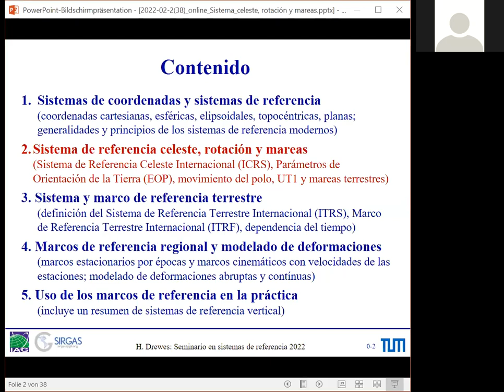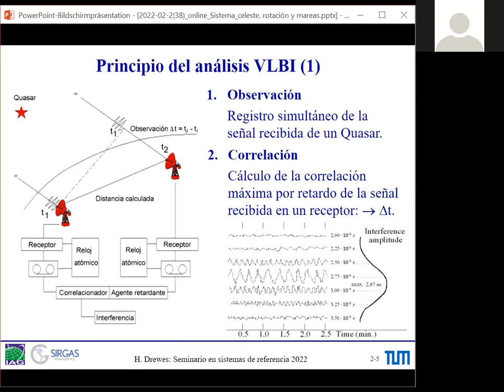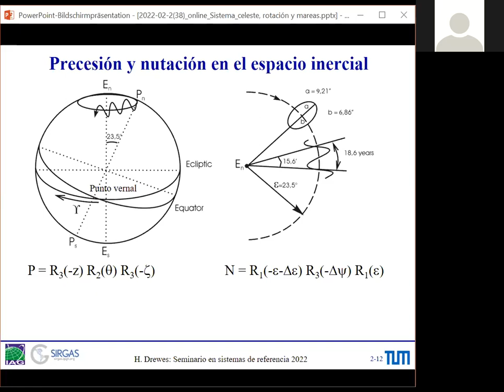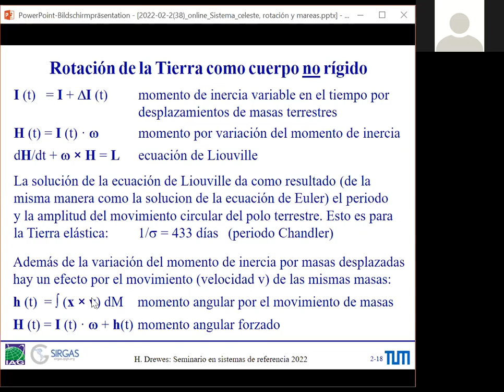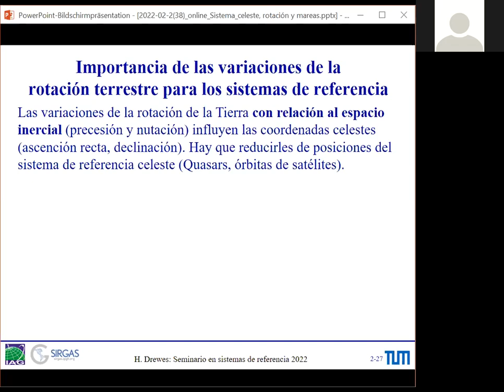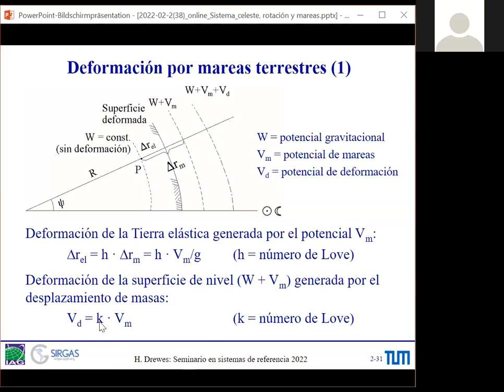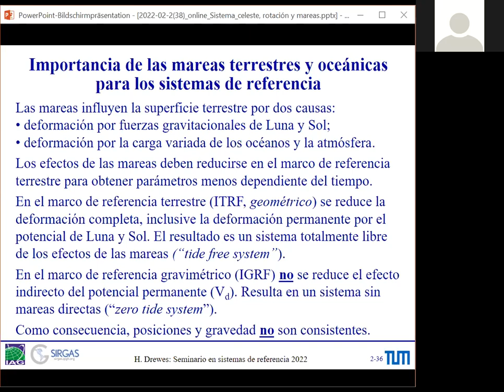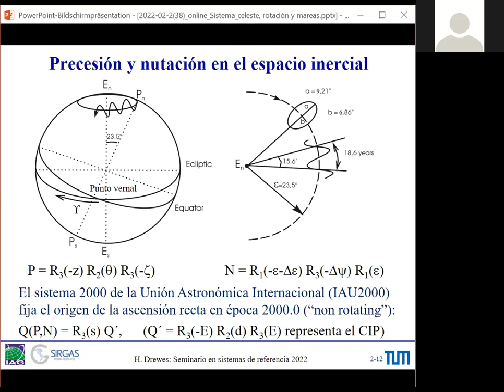Curso SGR Dia2